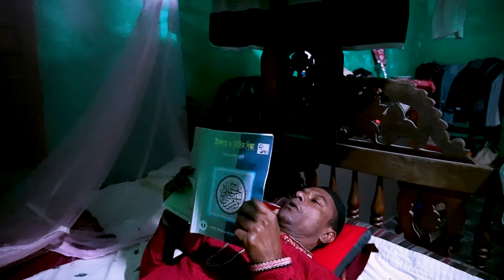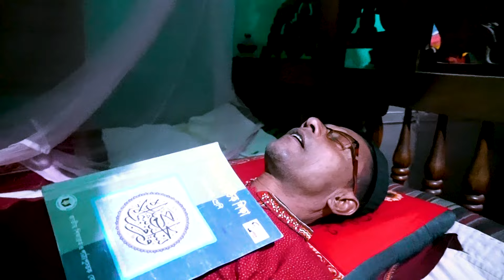Mojibor VS Eblish Soytan New Islamic Natok 2024 by Mojibor & Badsha...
Comedy :Mojibor VS Eblish Soytan New Islamic Natok 2024 by Mojibor & Badsha...

Directed by : Mojibor rahman

Label :IRAN MUSIC

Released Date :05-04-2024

Production : Mojiborer comedy channel

Produced and Distributed by Mojiborer Comedy Channel

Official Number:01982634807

এছাড়া আমার অফিসিয়াল কোনো চ্যানেল নেই।

কমেডি চ্যালেনে আপনাকে স্বাগতম। আমরা আমাদের এই চ্যালেনে নিয়মিত ভিডিও আপলোড করে থাকি। আমাদের সকল প্রকার কমেডি ভিডিও পেতে আমাদের সঙ্গেই থাকুন। হ্যালো ভিউয়ারস আমাদের মজিবর কমেডি চ্যালেনে আপনাকে স্বাগতম। আমরা আমাদের এই চ্যালেনে নিয়মিত ভিডিও আপলোড করে থাকি। আমাদের সকল প্রকার কমেডি ভিডিও পেতে আমাদের সঙ্গেই থাকুন।হ্যালো ভিউয়ারস আমাদের মজিবর কমেডি চ্যালেনে আপনাকে স্বাগতম। আমরা আমাদের এই চ্যালেনে নিয়মিত ভিডিও আপলোড করে থাকি। আমাদের সকল প্রকার কমেডি ভিডিও পেতে আমাদের সঙ্গেই থাকুন।হ্যালো ভিউয়ারস আমাদের মজিবর কমেডি চ্যালেনে আপনাকে স্বাগতম। আমরা আমাদের এই চ্যালেনে নিয়মিত ভিডিও আপলোড করে থাকি। আমাদের সকল প্রকার কমেডি ভিডিও পেতে আমাদের সঙ্গেই থাকুন

 *** ANTI-PIRACY WARNING ***

Legal action will be taken against those who violate the copyright of the following material presented!